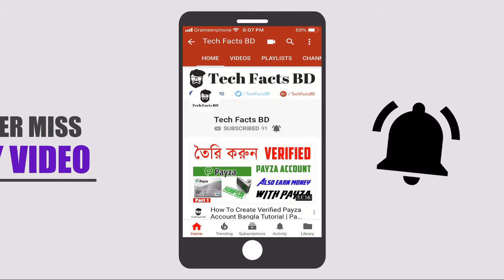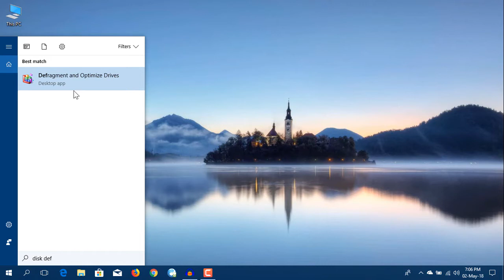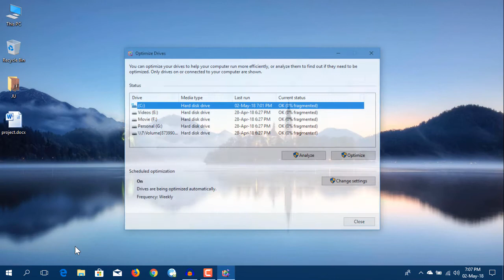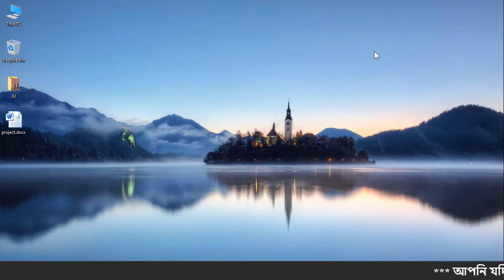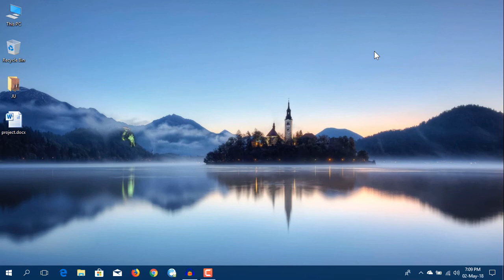আপনার কম্পিউটারের গতি বাড়ান | How To Speed Up Your Computer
In this video you will know how to speed up your computer and make fast working computer